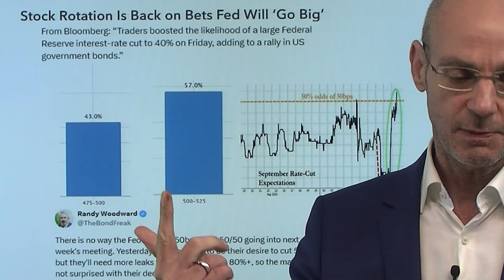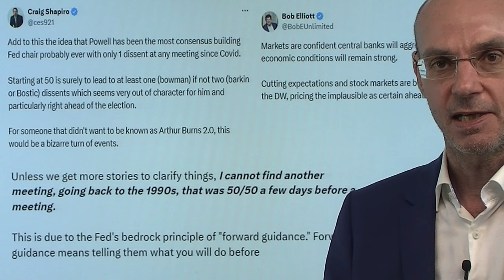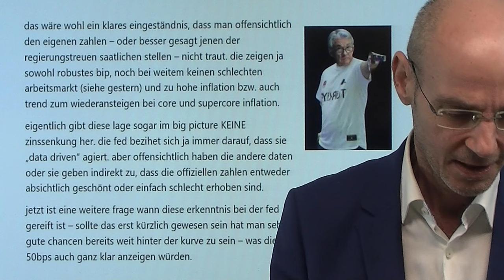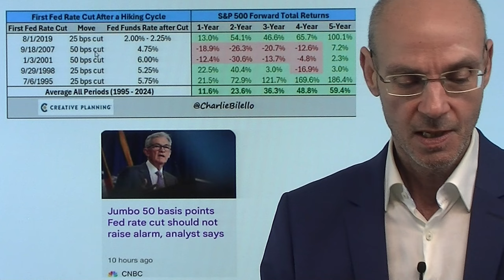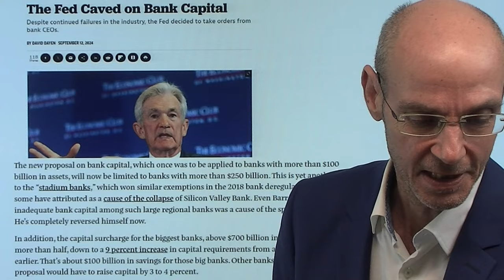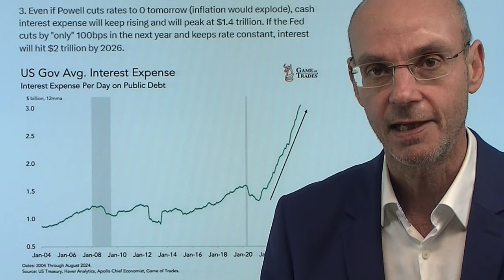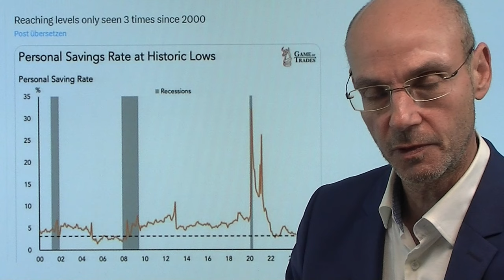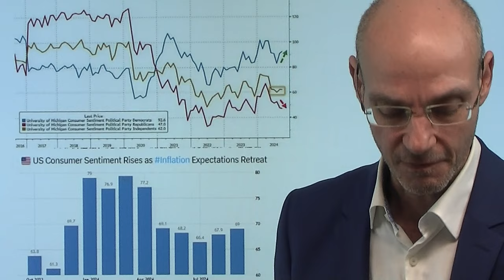Zinsen: Die Fed und das Spiel mit dem Feuer! Marktgeflüster Teil 1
2. Nvidia, Oracle, Broadcom: Die KI-Euphorie ist wieder da

Seit den 1990er-Jahren war die Entscheidung darüber, was die Fed mit den Zinsen macht, nicht mehr so unklar wie vor der Entscheidung am nächsten Mittwoch. Ein Artikel von Nick Timiraos und Aussagen von Bull Dudley (Ex-New Yorl Fed-Chef) haben die Wahrscheinlichkeit sprichwörtlich über Nacht für eine 0,5%-Senkung massiv nach oben getrieben. Davon profitieren heute vor allem die US-Nebenwerte, während der Dollar weiter unter Druck kommt. Damit ist die Fed in einer schwierigen Situation, zumal sie sich aufgrund der blackout period nicht mehr äussern darf: wenn sie die Zinsen nur um 0,25% senkt, dürften die Aktienmärkte enttäuscht sein. Wenn sie es doch tut, stellt sich die Frage, warum sie nicht schon im Juli gesenkt hat und nun einen scharfen Abschwung der Wirtschaft fürchtet!